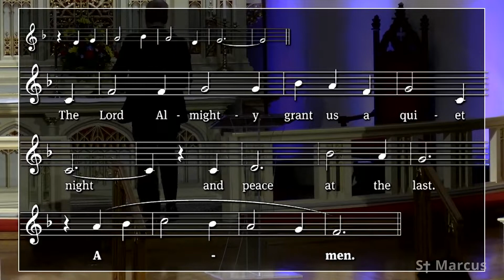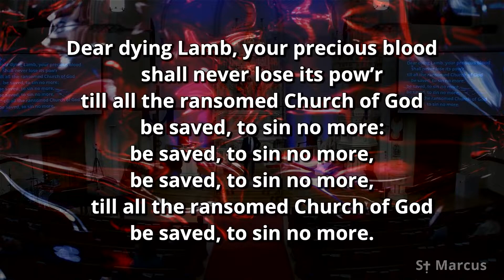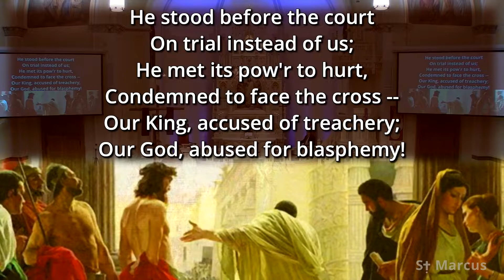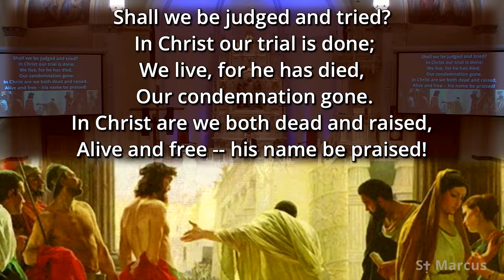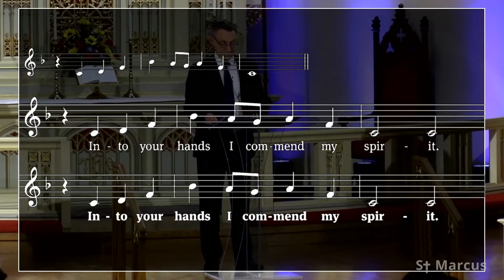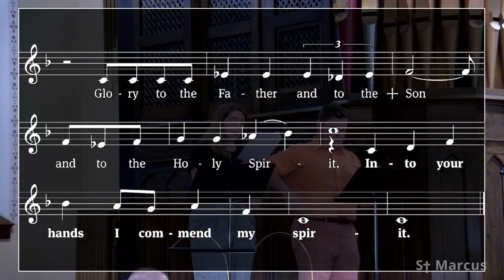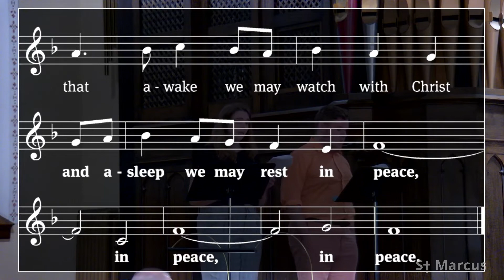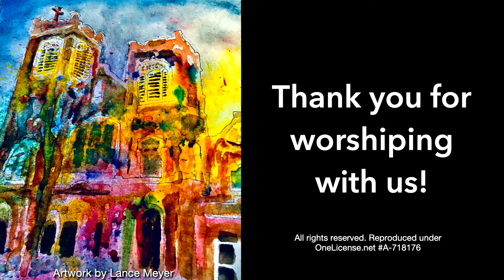Questions of the Passion #3 | "Why Did You Strike Me?"